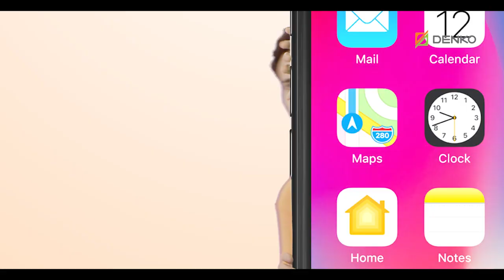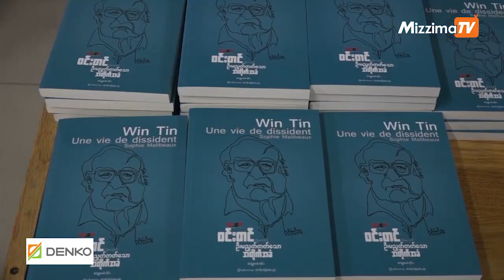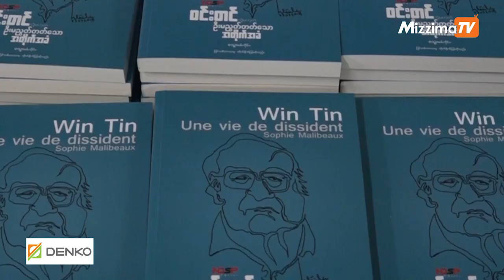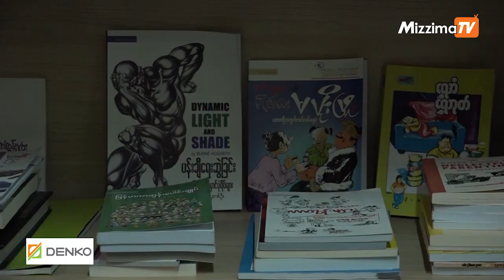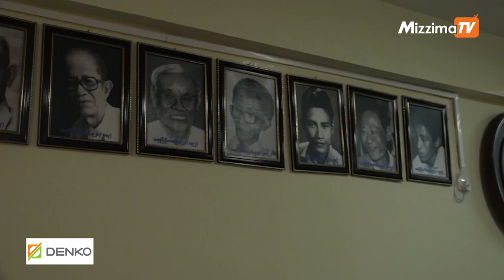ဇူလိုင္လ ၁၅ ရက္ေန႔ မဇၩိမတီဗီသတင္း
ျပည္တြင္းသတင္း - ဖားကန္႔တြင္ ေရမေဆးေက်ာက္ရွာေဖြသူမ်ား ကမ္းပါးၿပိဳၿပီး လူ ၃၀ ေက်ာ္ေသဆံုး